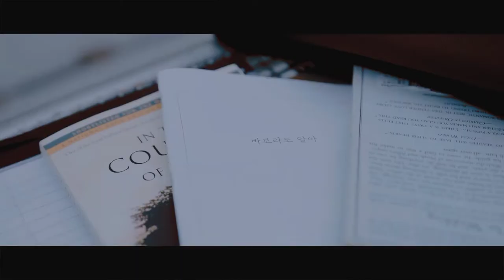Born Ready [ Stray kids ] fmv